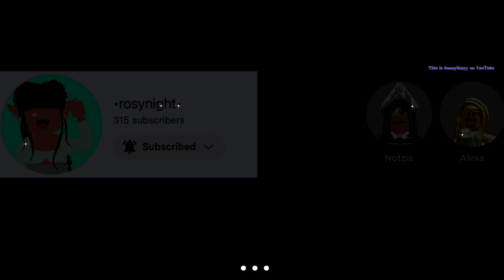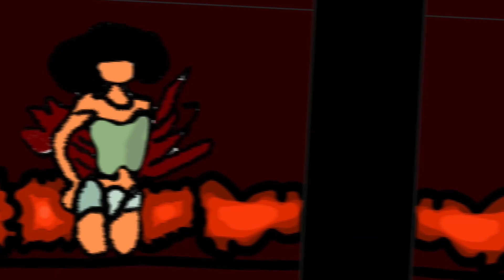Soul sister (collab with @rosynight @waffle muffle @ryujinscales @Zqav1rr )